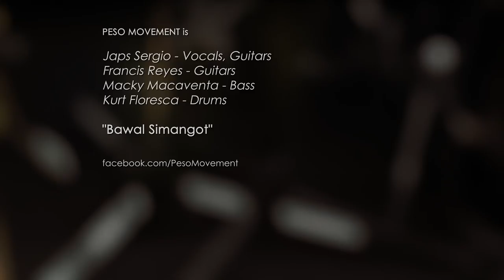Tower Sessions | Peso Movement - Bawal Simangot S03E02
Tower Sessions Presents: PESO MOVEMENT

For the second episode of the third season of Tower Sessions, Peso Movement performs their song - "Bawal Simangot." This performance was filmed and recorded at Tower of Doom Studios during a live recording session.

Visit Peso Movement on Facebook to learn more about this band, and check out to find out more about how you can record at Tower of Doom Studios!